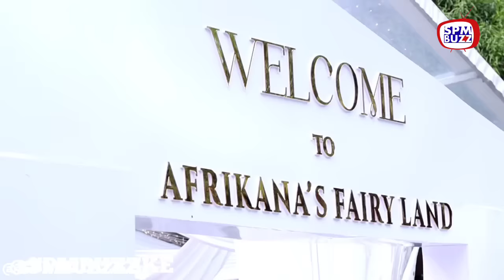CELEBS PRESENT AT AFRIKANA'S BIRTHDAY IN KILIMANI FT BUTITA,OBINNA, ERIC, LILIAN MULI